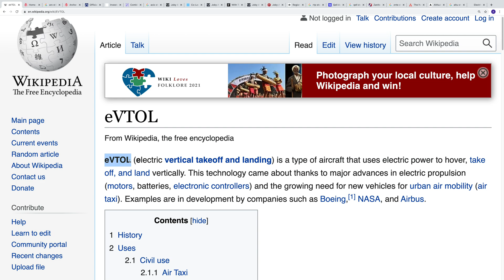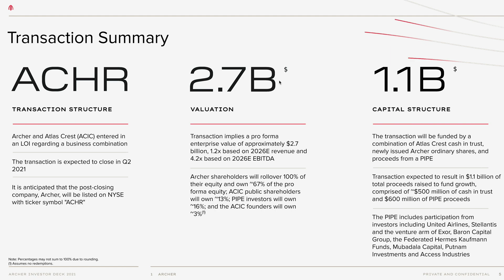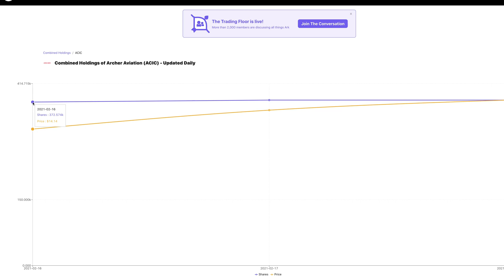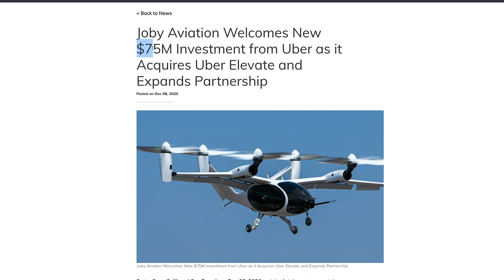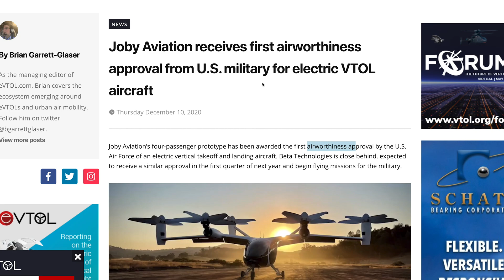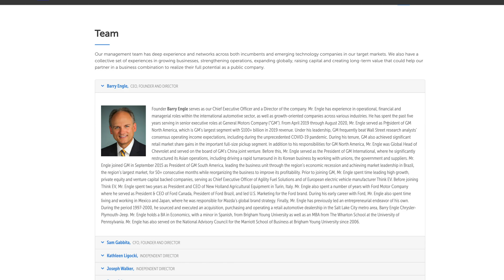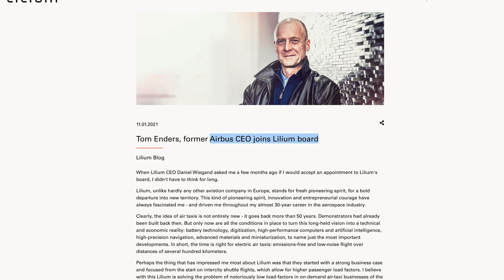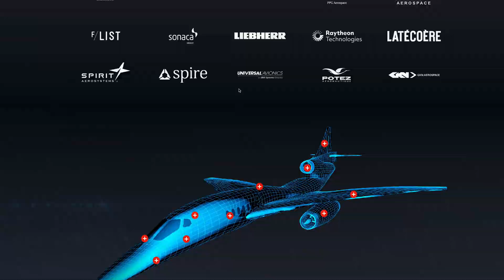eVTOL - The Future of Air Mobility | Supersonic Bonus Stock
The future of travel is evolving and Alan from Ev-News is bringing you how to invest in eVTOL - Electric Vertical Take-Off and Landing. I already have a position in $ACIC and am looking to add to another company as soon as the agreement is signed and complete. BONUS STOCK: This company is literally taking us to over 1,000 MPH and is about to TAKE OFF!